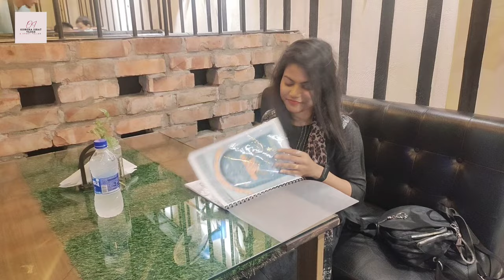জেলখানায় এক দিন || A day in Central Jail Cafe || Odhora Israt Vlogs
central jail cafe resturant jail cafe uttara uttara jail cafe central jail a day in a life toughest jails in the world central jail inside

The decoration of this Restaurant is jail-themed. It's Looks so different from others restaurant. Tried some special items From Central jail Cafe at Uttara. Orange juice, Thai-thick soup, mixed Vegetables & Mixed Noodles. This Restaurant food Test was amazing😋.

I hope all are enjoy the Vlog. 🥰

Script: Israt jahan
Edit: Israt jahan